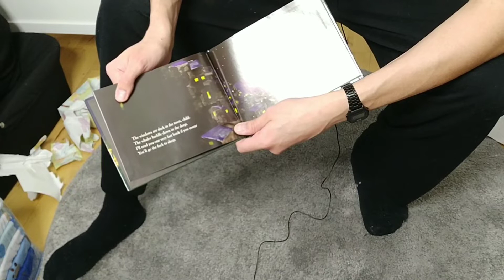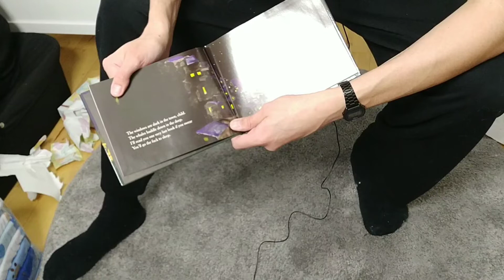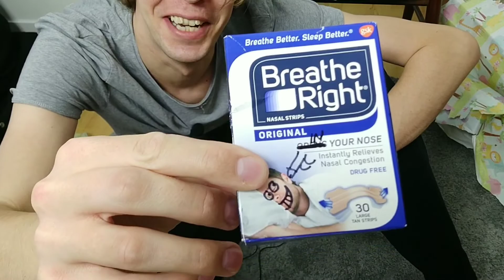Opening a SUSPICIOUSLY LARGE PACKAGE of baby presents from Giggle Horse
The lovely folks at Giggle Horse (gigglehorse.com) sent over a frankly gigantic package which they said was for my bebeh, but they wouldn't say what was in it. So, despite my promise not to turn this into a baby channel, I'm going to unbox this scary box.